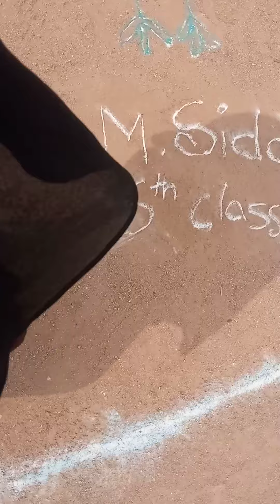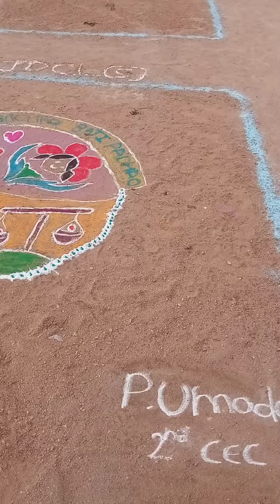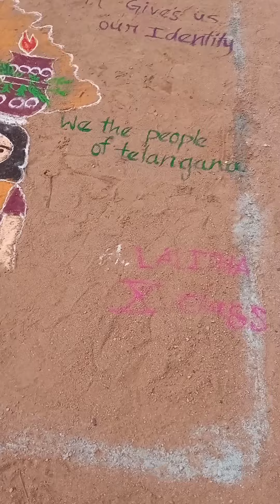floor art by tribal welfare students 1 dec 2022